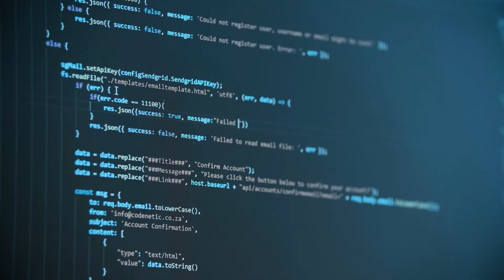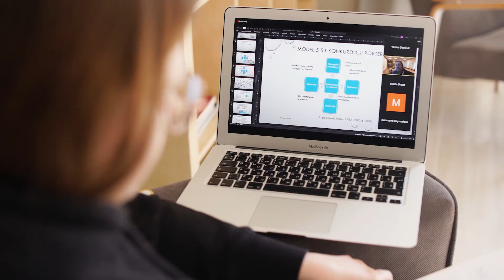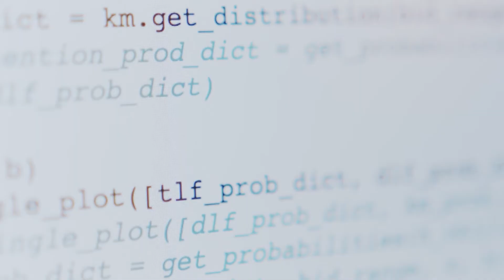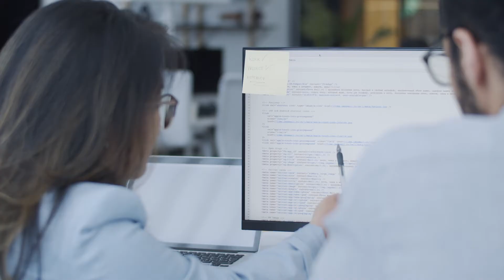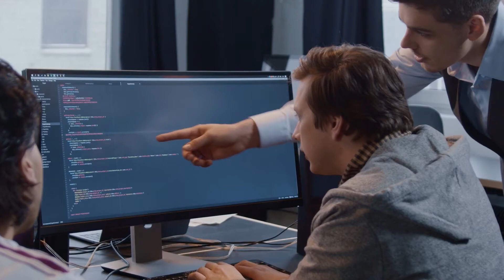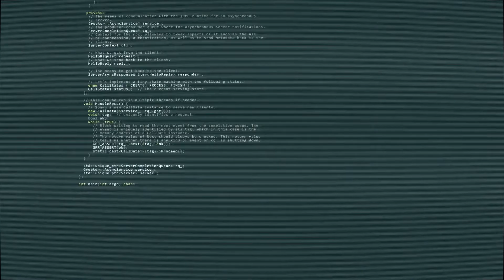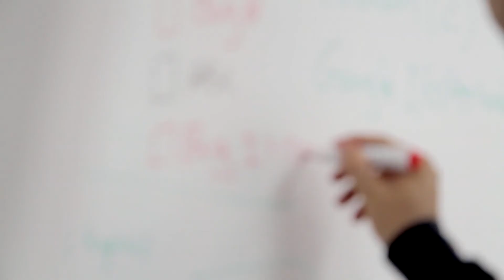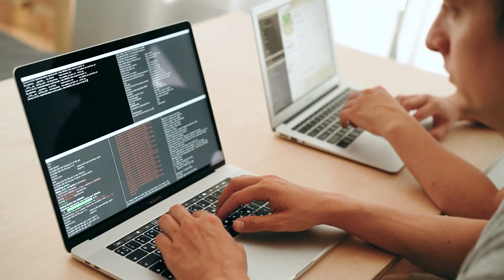Vale a pena fazer ENGENHARIA DA COMPUTAÇÃO? O que faz um ENGENHEIRO DA COMPUTAÇÃO?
Neste vídeo, exploramos a fundo a área de "engenharia de computacao", um campo essencial para quem busca uma carreira em "tecnologia". Discutimos como essa escolha pode ser decisiva para o seu futuro acadêmico, especialmente para quem está no período de "vestibular" e precisa decidir "como escolher uma faculdade". Abordamos também a relação com "analise e desenvolvimento de sistemas" e "engenharia de software", detalhando o que esperar de uma "faculdade de ti".

Um engenheiro de computação funde engenharia elétrica e ciência da computação para desenvolver novas tecnologias. Engenheiros de computação projetam, constroem e mantêm hardware em computadores modernos.

Esses engenheiros se concentram na integração de hardware e software em um sistema unificado com segurança e eficiência. De acordo com a CompTIA, engenheiros de computação, profissionais de segurança cibernética e analistas de sistemas compõem a segunda maior categoria de empregos em tecnologia.

Junto com os dispositivos pessoais, os engenheiros de computação ajudam na criação de robótica, redes e outros sistemas baseados em computador. Esse papel tende a incluir uma grande quantidade de pesquisa e desenvolvimento, testes e garantia de qualidade. A engenharia da computação pode atrair solucionadores de problemas e entusiastas da tecnologia.

Engenheiros de computação normalmente trabalham em equipe junto com desenvolvedores de software e outros profissionais de tecnologia. O campo requer bases sólidas em ciências e matemática, e a maioria dos funcionários obteve um diploma de bacharel relacionado. Certificações em software, linguagens de programação ou sistemas de hardware podem levar a oportunidades de trabalho adicionais.